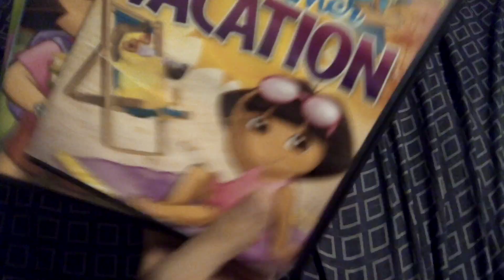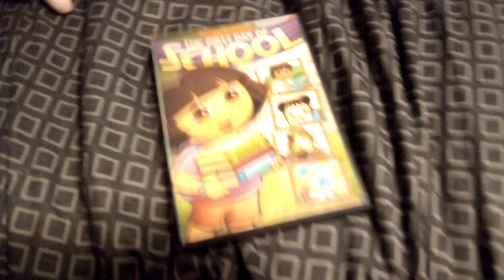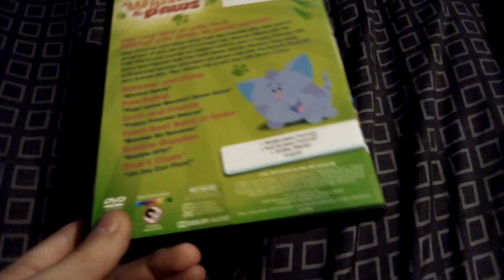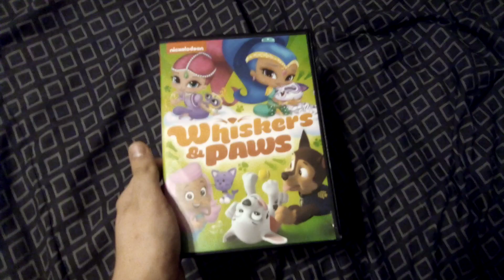These Nick Jr DVDS Are Weird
3 weird nick Jr dvd